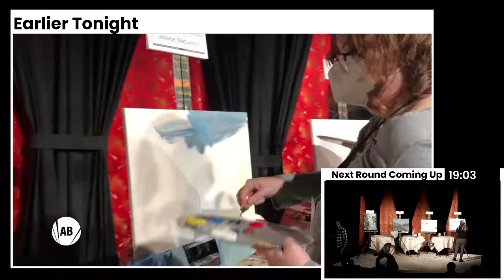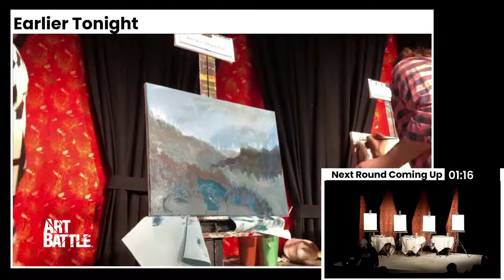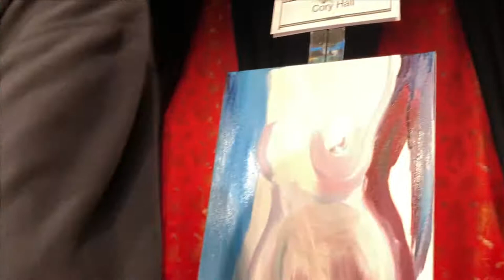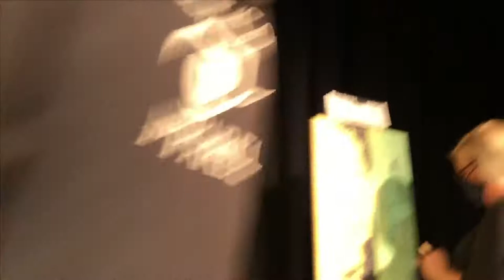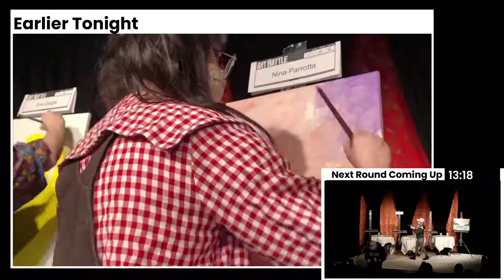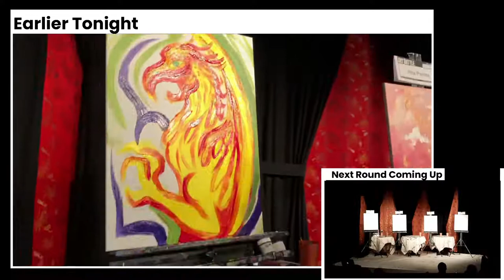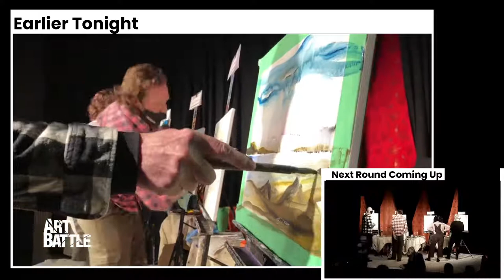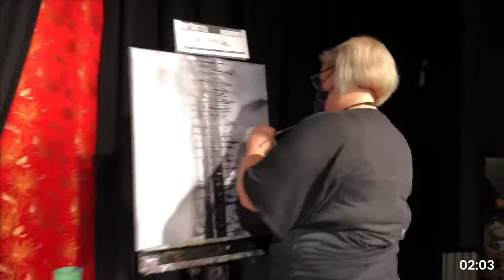7 JAN 2022 - Art Battle Victoria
Watch, vote, and bid at artbattle.com
Competitors:

Julie Gagné
Jessica Stepushyn
Chris Casson
Dan Zak
Eve Daigle
Nina Parrotta
Cory Hall
Catherine Latour